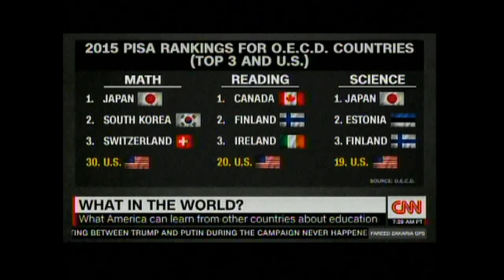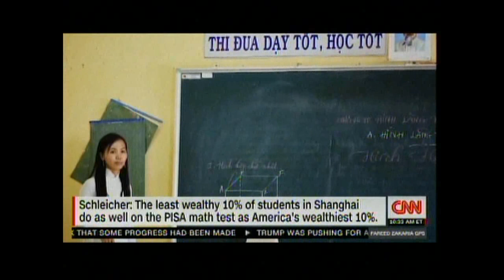How to Build a 21st Century School System in America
What America can learn from other countries about education:
- Chinese parents spend on education
- American and European parents spend on consumption
- In the world's best educational systems, neither wealth or background matter to performance
- The least wealthy 10% of students in Shanghai do as well on the PISA math test as America's wealthiest 10%

Andreas Schleicher oversees the PISA exams which test students in 72 countries to evaluate educational systems. Initiator of the OECD Programme for International Student Assessment (PISA) and an international authority on education policy,  Schleicher has accompanied education leaders in over 70 countries in their efforts to design and implement forward-looking policies and practices. While improvement in education is far easier to proclaim than achieve, in his book "World Class" Schleicher examines the many successes from which we can learn. This does not mean copying and pasting solutions from other schools or countries, but rather looking seriously and dispassionately at good practice in our own countries and elsewhere to understand what works in which contexts.

Trained in physics, Schleicher offers a unique perspective on education reform: he convincingly argues that it should not necessarily be less of an art, but more of a science. No one knows more about education around the world than Andreas Schleicher. Full stop. For the first time, he's collected 20 years worth of wisdom in one place. "World Class" should be required reading for policy makers, education leaders and anyone who wants to know how our schools can adapt for the modern world – and help all kids learn to think for themselves.

Political Dysfunction, Econ. Inequality & Lies put Donald Trump in the WH